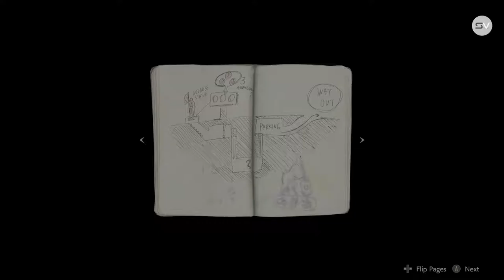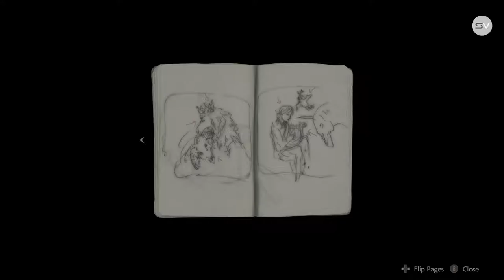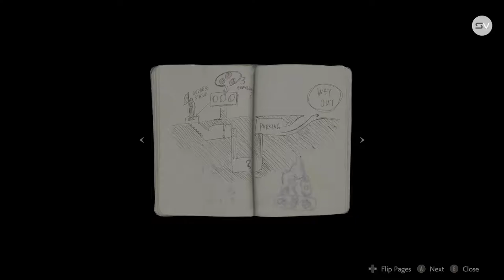RE2 Resident Evil 2 Play-through 30min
HDR displays will enhance the viewing experience